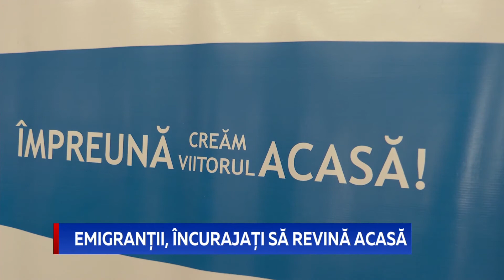EMIGRANȚII, ÎNCURAJAȚI SĂ REVINĂ ACASĂ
Autoritățile continuă să ofere susținere moldovenilor reveniți din străinătate și care își deschid sau își dezvoltă afacerile în Moldova. Primii 53 de beneficiari din acest an ai Programului ”PARE 1+1” au primit finanțare nerambursabilă din partea statului în sumă de aproximativ 13 milioane de lei. 33 de antreprenori au solicitat bani pentru a-și dezvolta afacerile începute acum câțiva ani, iar alți 20 pentru a-și pune pe roate un business.